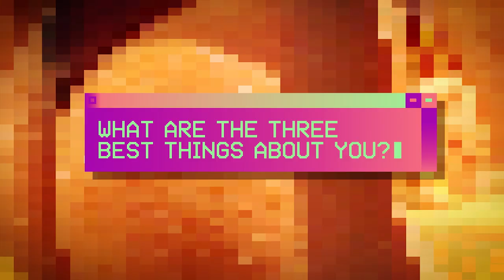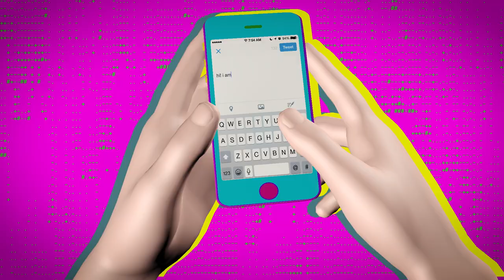EX ON THE BEACH 7 | MEET LEONIE - MTV SHOWS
Get to know Scottish party animal, Leonie! She's 19, has a "great ass" and is Che's identical twin... 👭

Don't miss brand new Ex On The Beach on Tuesdays at 10pm - only on MTV!